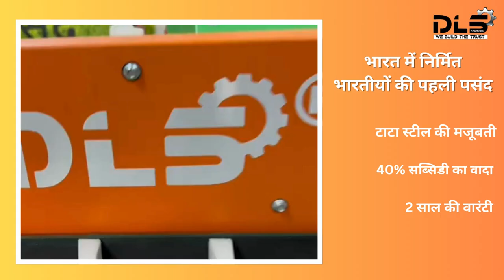बिना ट्रेक्टर वाली 50% सब्सिडी के साथ धान गेहूँ काटने की मशीन | 7878399158 | POWER REAPER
Hello Sir
Well-Come DLS Machines

DLS Machines  Pvt. Ltd. - INDIA
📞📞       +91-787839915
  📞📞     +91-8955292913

 ** DLS  मशीन कंपनी पुरे भारत में COD (Cash On Delivery ) सुविधा देता है **

किसान भाइयों को नमस्कार
 इस शानदार वीडियो में हम आप को DLS  की तरफ से आने वाला एक शानदार रीपर मशीन दिखाएंगे जिससे हमारे किसान गेहूं ,जो , धान , मक्का,रिजका , बरसीन , इत्यादि फसलों की कटाई कर सकते हैं और यह शानदार मशीन 1 फीट से लेकर 7 से 8 फीट तक की फसल को काट सकती है इसके अलावा इसमें आप हरा चारा भी काट सकते हैं जैसे जवार ,सुपर नेपियर, बाजरा  इत्यादि.
इस वीडियो में हम आपको इसका प्राइस कितना है इसकी वारंटी कितनी है इसको आप कैसे खरीद सकते हैं इसको आप कैसे घर बैठे खरीद सकते हैं और इस मशीन के 1 एकड़ की कटाई कितने समय में कर देती है और कितनी डीजल की खपत है और पूरी जानकारी आपको मिलेगी इस पावर रीपर के बारे में